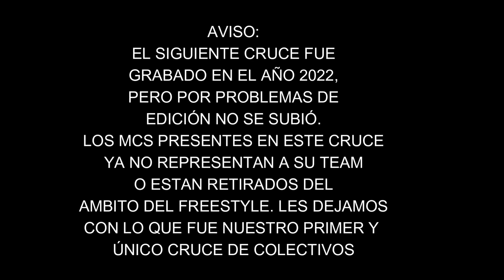PERIKO (MDR) VS CUTY (RPK) VS DARKS (RPT) - FILTROS - MAGDALERAP - CRUCE DE COLECTIVOS 2022